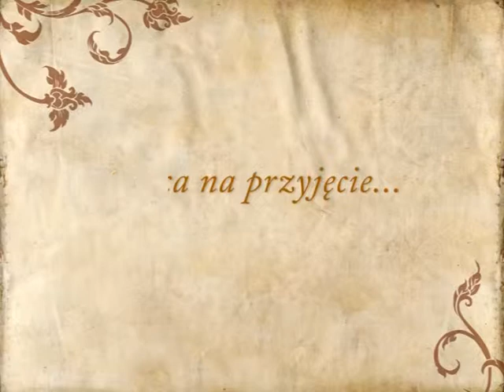Hotel Orient ****, wesele Kraków - poleca GdzieWesele.pl